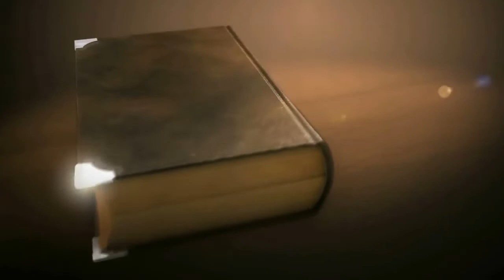Rev Enilson Barros - Processo de aprendizagem - 17/10/2021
Visite o canal do Pr Enilson Barros aqui no youtube.
Lá ele irá postar diariamente as mensagens que lhe acompanharão no seu dia.